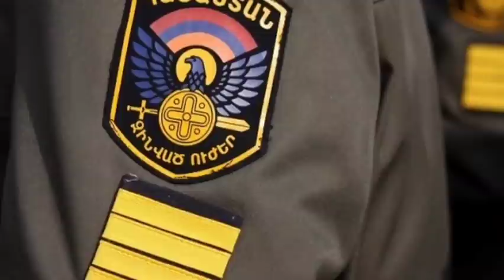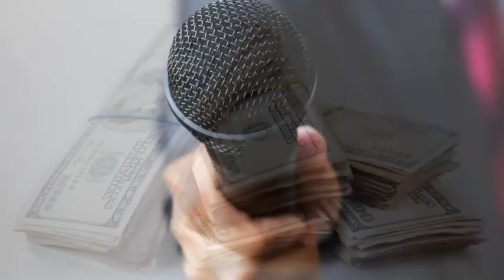ՇՏԱՊ ՀՀԿ-ն վերջնականապես փլուզվեց, Բոլորը ցրվեցին տներով